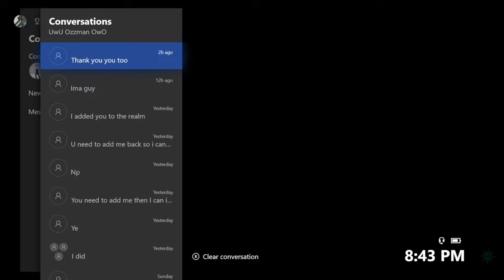losing the biggest arena win streak to randoms